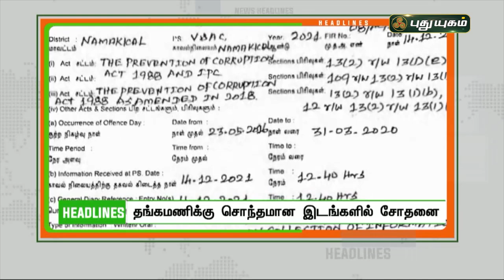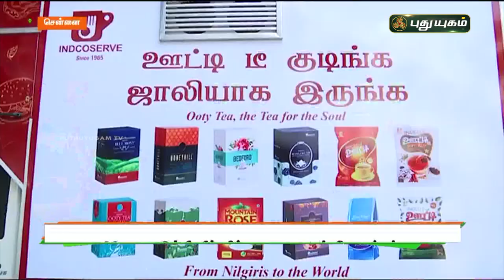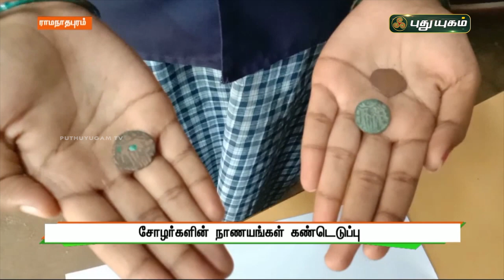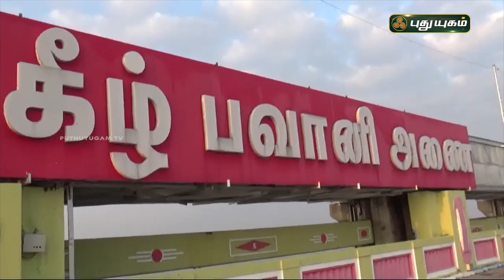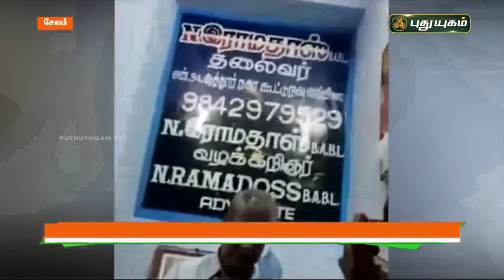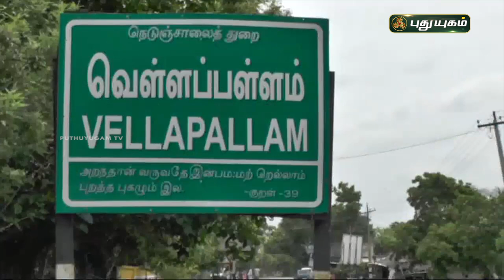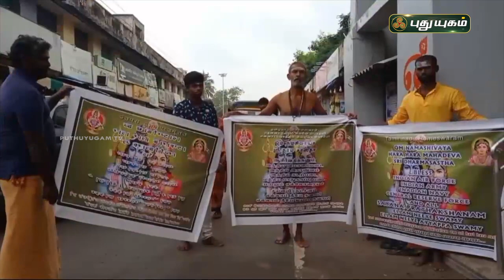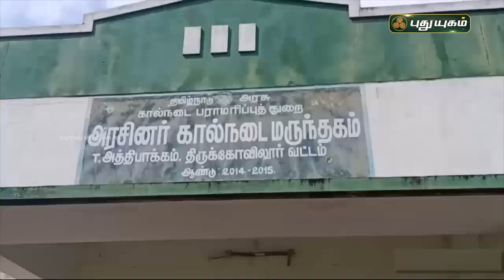புதுயுகம் செய்திகள் | 1 PM News | 15/12/2021 | PuthuyugamTV